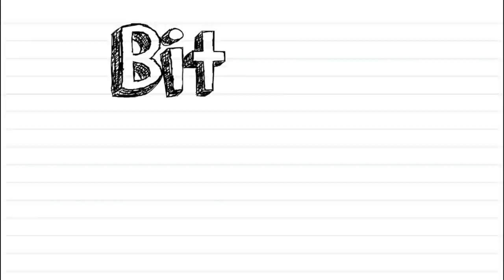Vegan Activist Wins Big Brother! | Tal Gilboa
Israel is on the fast track to become the world’s first vegan nation.  And they took a huge step this week when a vegan activist won Israel’s big brother television show.  I want to introduce you all to Tal Gilboa, one of Israel’s most prominent animal rights activists and one kick-ass vegan.  Big brother is the most-watched entertainment show in Israel and throughout this season, Tal has been there to speak up for the animals.  Her activism has had an incredible impact, with a recent poll showing that 49% or viewers changed their minds regarding animal suffering in the food industry and an incredible 60% saying they will make a change or have already made a change in their eating habits because of the show.

See the full article about Tal winning at the vegan woman and their article on Israel beaming the first vegan nation

This video contains footage from Israel’s Big Brother, used for purposes of commentary, teaching, and research in accordance

💬✏️ Translate this video to help SPREAD THE MESSAGE (contribute captions, title, and description)

450 Hwy 1 West
158
Iowa City, IA, 52246
United States